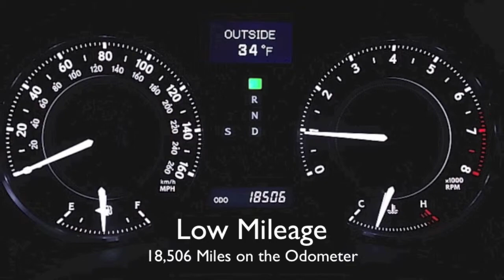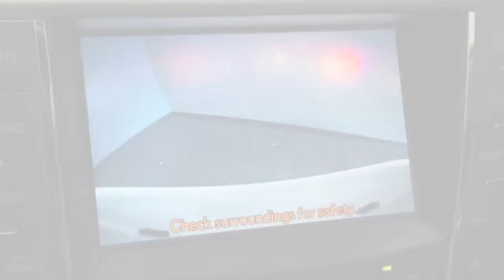2010 Lexus IS 350C Luxury Package in Richmond, VA 14P487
HDD Navigation System w/Back-Up Camera, In-Dash 6 CD, Lexus Premium Audio System, USB Audio Plug, and Bluetooth Technology. Heated & Ventilated Front Seats, Intuitive Parking Assist, Perforated Semi-Aniline Leather Seat Trim, and Wood Interior Trim. Call or email our Internet Sales Team today for more details or visit our to live chat.

9703 Midlothian Turnpike
Richmond, VA 23235